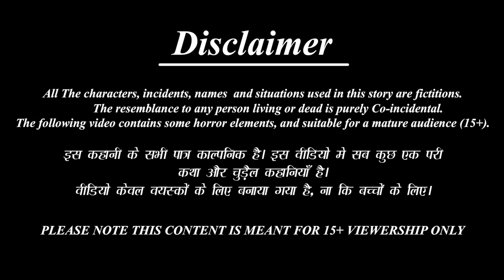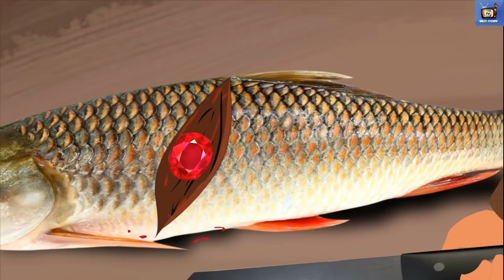Gariba Ra Mulya | ଗରିବ ର ମୂଲ୍ୟ | Odia Stories | Odia Moral Story | Odia Gapa